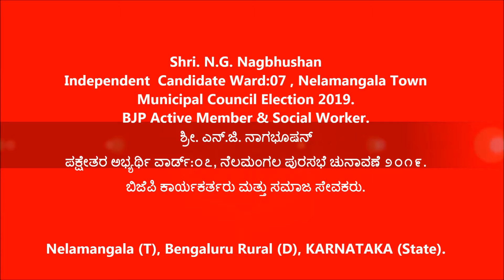N.G Nagbhushan [ ಪಕ್ಷೇತರ ಅಭ್ಯರ್ಥಿ ವಾರ್ಡ್:07, ನೆಲಮಂಗಲ ಪುರಸಭೆ ಚುನಾವಣೆ 2019 ]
Independent  Candidate Ward:07 , Nelamangala Town Municipal Council Election 2019